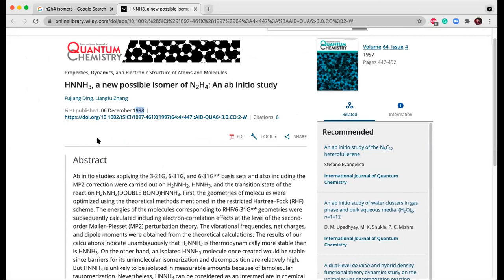Chemical Bonding - Lec 3 - Flagship New 1 - GJCH (Jul 28, 2021)